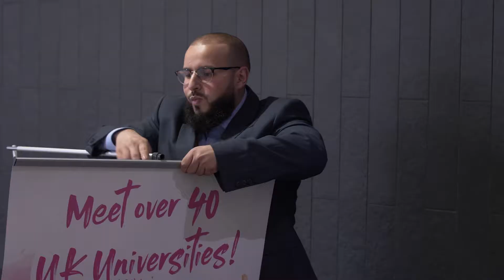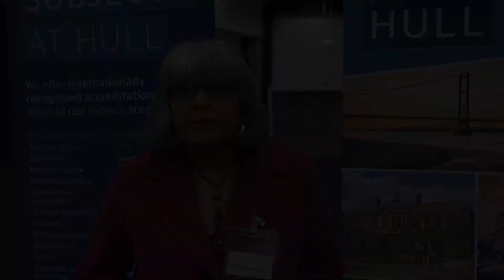British University Fair November 2018 | University of Hull | IEC Abroad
Perihan Cousins from University of Hull shares her experience at the British University Fair.

Get in touch today and speak to one of our education consultants about different universities, courses and the best option for your career: